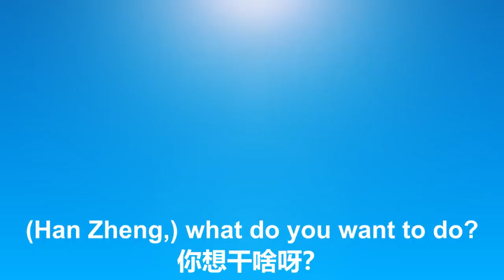4/18/2022 文贵盖特：CCP高层的内部战友预计周五上海解封，却没有发生；只有七哥了解中共这个流氓组织的本质；习太阳想折腾上海，韩正偷坐火车回上海看望江朱，引习警觉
4/18/2022 Miles Guo’s GETTR: The removal of the restrictions in Shanghai on last Friday predicted by the insiders at the top level of the CCP did not happen. Only I understand the rogue nature of the CCP. “Xi the Sun” simply wants to make the people in Shanghai suffer, and Xi was alerted after he knew Han Zheng had secretly gone back to Shanghai by train.